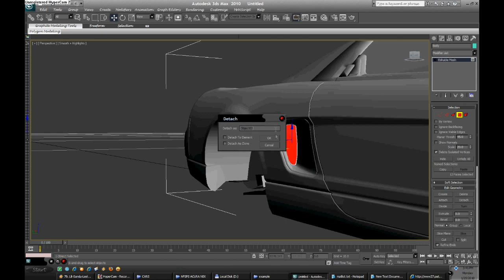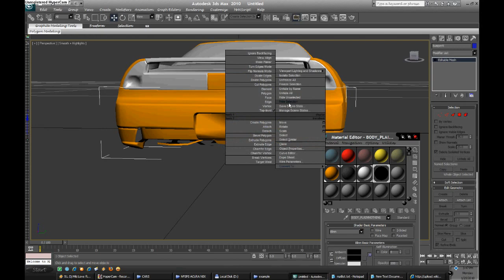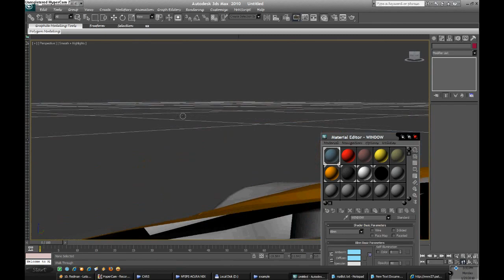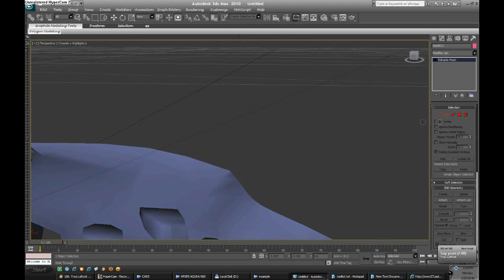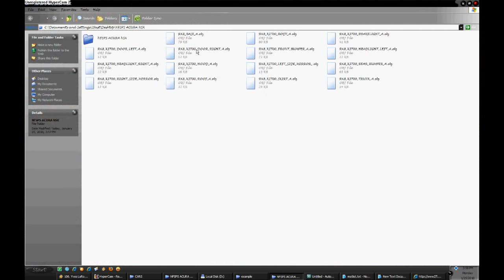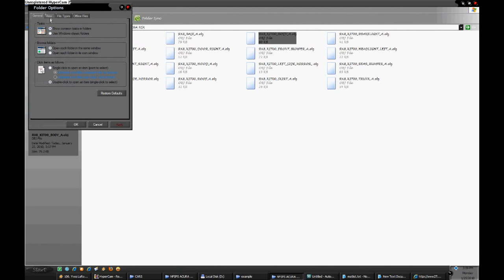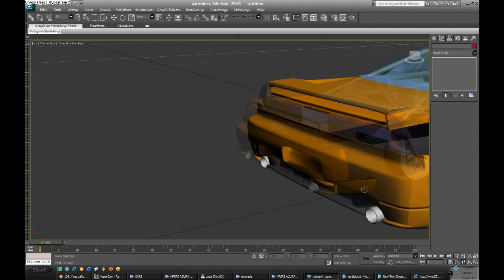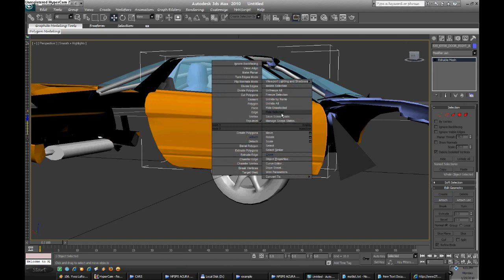NFSU2 Car Mods 3dsmax Tutorial Part 2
Used Tools:3dsmax 2010 , NFSU2 ModTools v1.0,.NFS-GeoEd-0.5.0-alpha